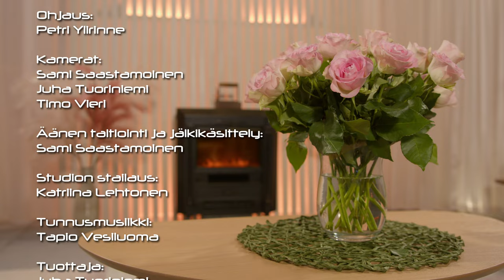316 Koputus, haastateltavana Perttu Mathlin Harjavallasta